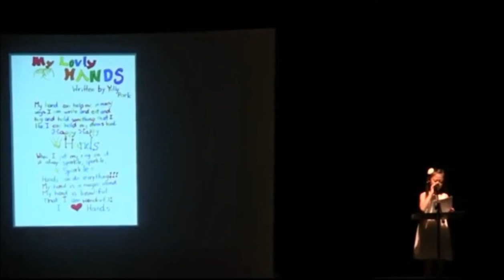yully's Poetry Slam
율리 학교의 시 경연대회~
학년의 마지막을 이렇게 시 경연대회를 하면서 마무리를 한 듯...
한국인 아빠들은 전부 일하느냐고 못가고 다른나라 아빠들은 참석한단다.
역시 불쌍한 한국 직장인.